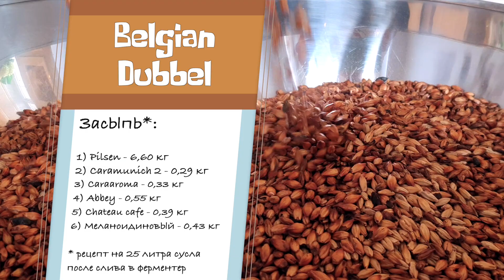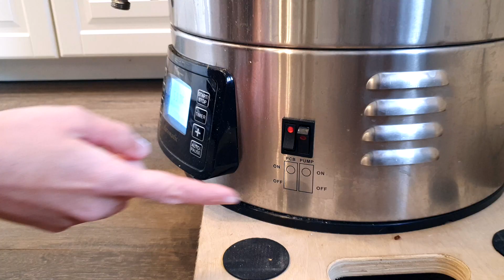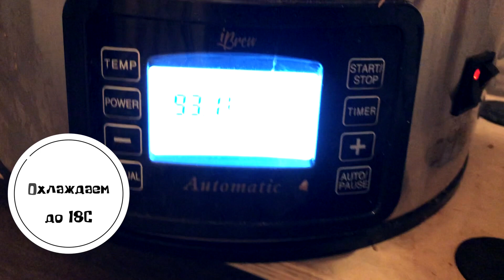Варим домашнее пиво в стиле бельгийский дуббель (Belgian Dubbel). Рецепт вкусного домашнего пива.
В этом видео я буду варить домашнее пиво бельгийский дуббель (Belgian Dubbel). Это пиво - одно из моих самых любимых. Рецепт этого домашнего пива очень простой и подойдет даже для начинающих пивоваров.

В результате вы получите супер ароматное темное пиво, которое отлично согреет вас в прохладный зимний день.

Подробный рецепт смотрите в видео.

Нам понадобится :
- Вода
- Солод Pilsner
- Карамюних 2
- Караарома
- Меланоидиновый
- Аббатский
- Шато кафе

- Хмель Сааз

- Дрожжи - М47

В видео забыла указать - вода для промывки должна быть температуры 78гр.

0:00 - Вступление
1:10 - О стиле Бельгийский дуббель
4:55 - Rochefort 8 исчез из магазина
6:52 - Необходимые ингредиенты
7:16 - Температурные паузы
8:40 - Приготовление пиво и рецепт
11:30 - Дрожжи для этого пива
13:30 - Сколько выдерживать это пиво